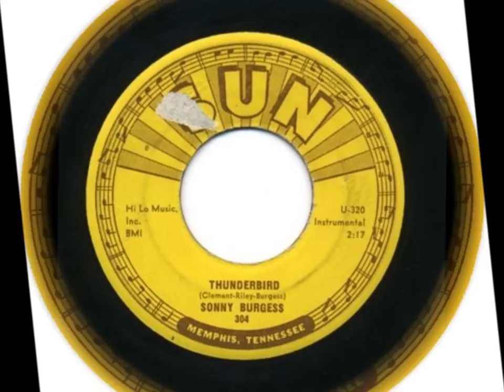Sonny Burgess - Thunderbird.